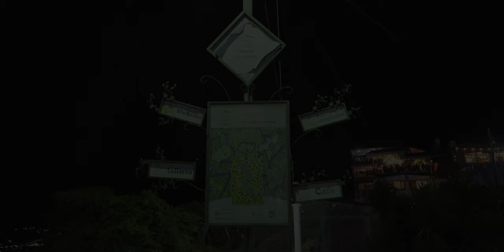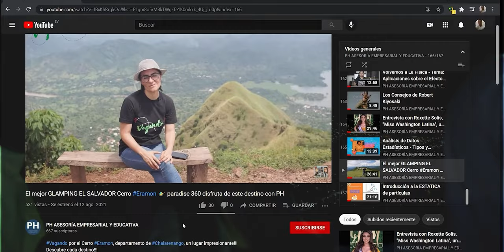EL SALVADOR TURISMO: Mirador Los Planes y la Leyenda!!!!!!...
Vagando en el Mirador de Los Planes de Rederos. historia arte cultura nature & aventura, un lugar Impresionante!!! ElSalvador travel blogger vlog El Salvador